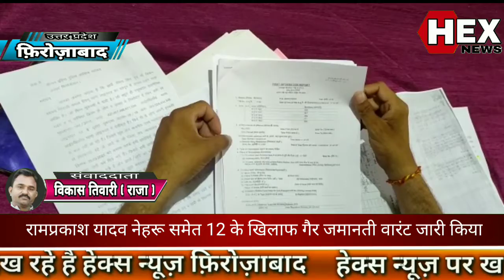शिकोहाबाद रामप्रकाश यादव नेहरू समेत 12 के खिलाफ सीजेएम कोर्ट ने गैर जमानती वारंट जारी किया